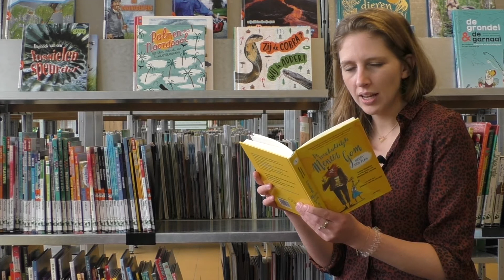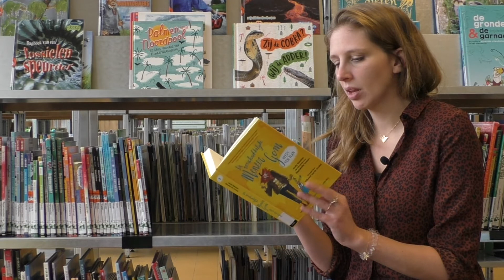De verschrikkelijke meneer Gom heeft een plan - Andy Stanton & Mattias de Leeuw